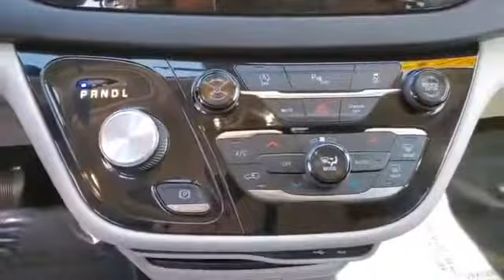Used 2018 Chrysler Pacifica Touring L 2C4RC1BGXJR354405 Westbury, Queens, Brooklyn, NYC, Long Island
2018 Chrysler Pacifica Touring L 2C4RC1BGXJR354405 Video

This 2018 Chrysler Pacifica Touring L 2C4RC1BGXJR354405 is full of phenomenal features such as: